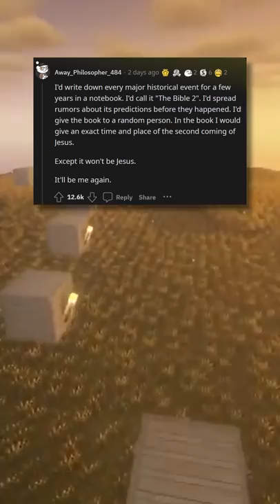AskReddit : You're in The 1700s... How Do You BLOW People's Minds?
sans. composed by Toby Fox

description tags, sucka:
damien lee, reddit, subreddit, r/, damien reddit